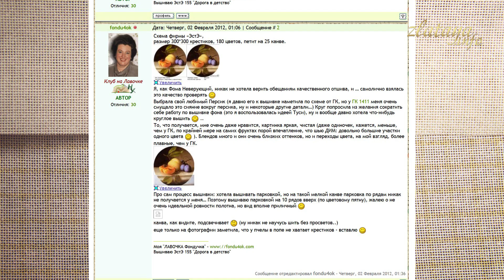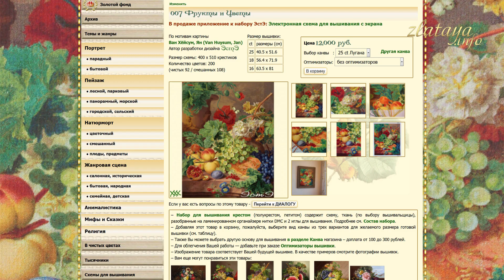ЭстЭ 007 Фрукты и цветы. zlataya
Моя первая вышивка ЭстЭ.
Размер схемы: 400 х 510,  количество цветов: 200 (чистых 92 / смешанных 108),  ткань: Линда 27 ct, техника: петит-полукрест